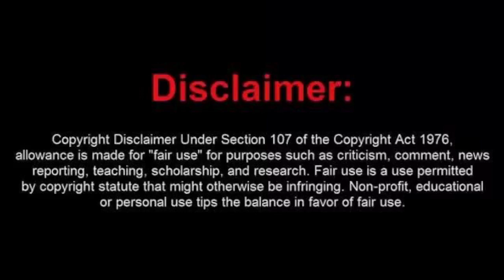Bunbury----Dos clavos a mis alas.---reaccion.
otra gran obra de Mr Bunbury.